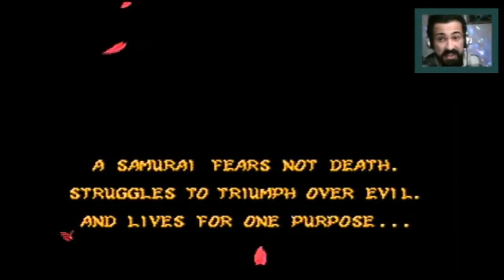O CARTUCHO ¨LENDARIO¨ DA CHINA 360 in 1! - Parte: 1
Cenas editadas e melhoradas da Stream de 25/12/2017
Wu Shi Hun Samurai Spirits ( Rex Soft )
Tekken 2 ( Hummer Team )
The Flintstones: Surprise at Dinosaur Peak ( 7 grand dad )
Hack. Super Mario 3 ( Nintendo )
G.I. Joe: A Real American Hero ( Capcom )
Parte 2 em breve...

Onde eu comprei?..